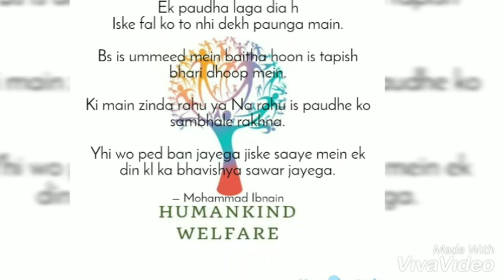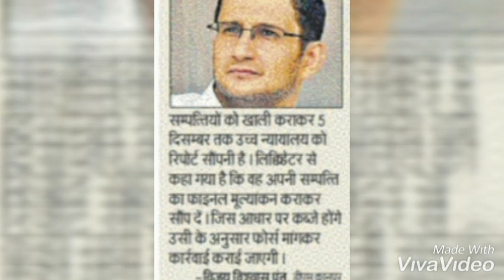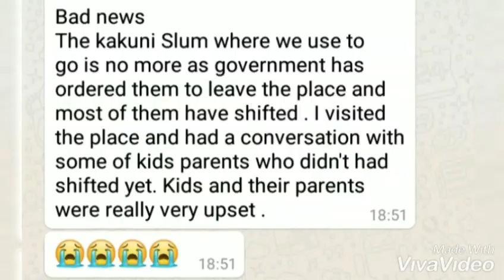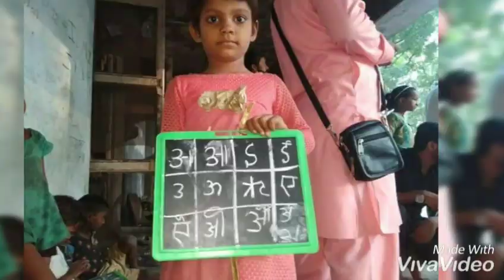A slum story no one will be intrested in...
This video is just a vantage point of my view. As I say in the video I dont know about the legal matters.